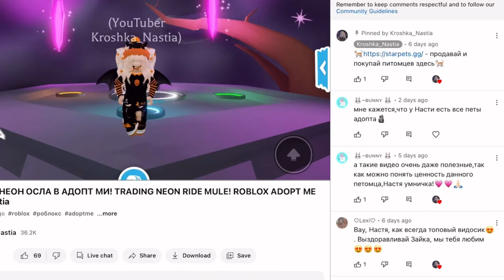ТРЕЙДЫ НА НОВОГО СВЕТЛЯЧКА В АДОПТ МИ! TRADING FIREFLY! | ROBLOX ADOPT ME Kroshka_Nastia